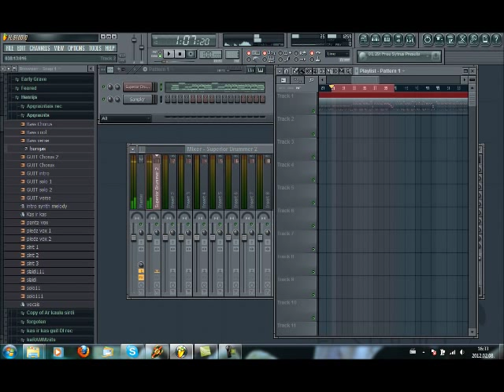Superior drummer preset - rock 1 FREE Download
Made preset out of my latest mixing project.